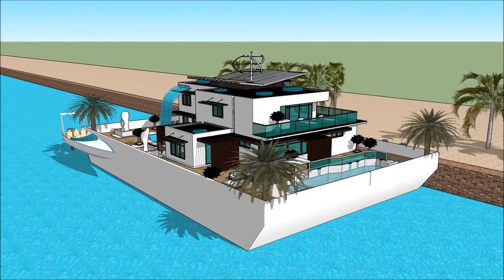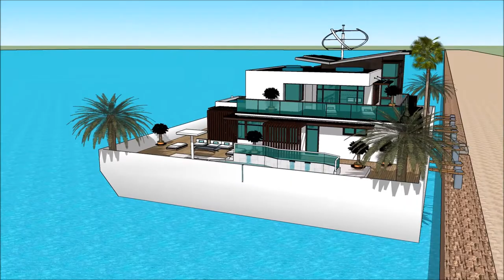3d etxea flotatzen casa euskal etxe luxuzko jauregia mugikorra villa mugikorrekoa Etxe txalupa in Ho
The floating house villa houseboatzania launching an innovative high-end luxury yacht floating house villa mansion home design potentially as a display of exhibition of the 3d etxea flotatzen casa euskal etxe luxuzko jauregia mugikorra villa mugikorrekoa Etxe txalupa in Ho.

The collection of the Floating house villa houseboatzania concept of 3d etxea flotatzen casa euskal etxe luxuzko jauregia mugikorra villa mugikorrekoa Etxe txalupa in Ho consists of high luxury and architectural art pieces in minimalism combined with living on the waterfront of the harbour.

The floating house villa mansion yacht design has the basis to sustain living with high standards and contemporary structural design - 3d etxea flotatzen casa euskal etxe luxuzko jauregia mugikorra villa mugikorrekoa Etxe txalupa in Ho with numerous of prospects for excessive living and celebrating the desire of life worldwide: